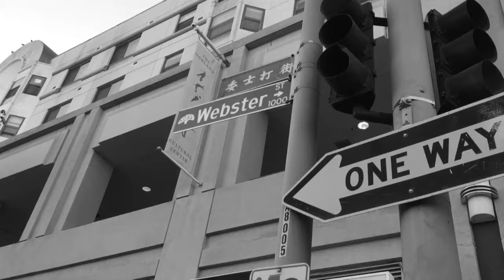#62: Sun After The Rain (Part II)